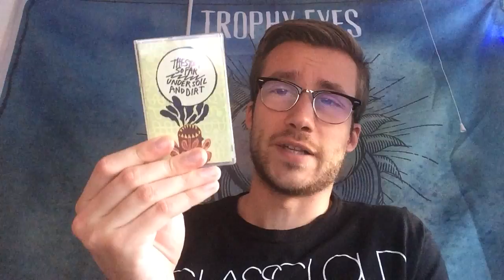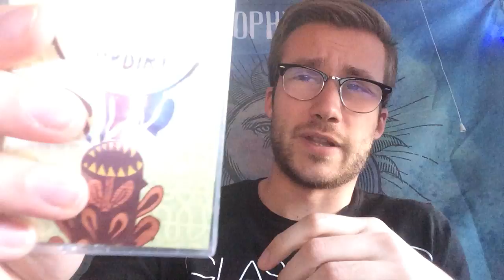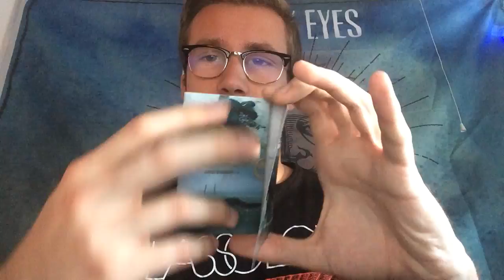Cassette Collection: 3 Most Valuable Tapes in My Collection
Welcome to the Youtube channel for Erik's Album Reviews!  Like stated in the video, this channel will primarily feature collection updates and unboxings for all physical formats music is sold on, however album reviews will also be posted here!

Unfortunately, every tape mentioned is sold out, but you can buy the second pressing of The Story So Far's "Under Soil and Dirt" below:

Tapes mentioned:
The Story So Far - Under Soil and Dirt.  1st press on Yellow/50
Cattle Decapitation - The Anthropocene Extinction.  1st press on Clear/100
Iwrestledabearonce - Hail Mary.  1st press on Red/20
Erik Clark - The Wicked Decent EP.  1st press on Clear/1